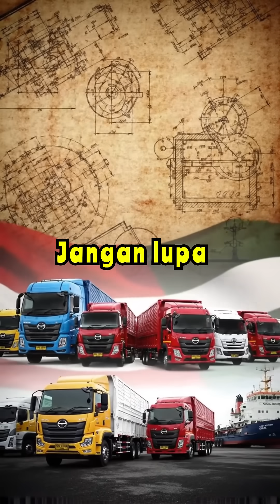Gar Wood: Penemu Truk Semi-Trailer Pertama (1914) & Inovasi Logistik Global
Temukan kisah Gar Wood, insinyur pionir yang menciptakan truk semi-trailer pertama pada 1914. Video pendek edukatif ini menjelaskan inovasi teknis truk semi-trailer, pengaruhnya pada logistik modern, dan cara teknologi ini mempermudah perdagangan global – semua dengan gaya santai dan informatif.
Gar Wood, penemu truk semi trailer, sejarah truk semi trailer, inovasi logistik, transportasi Indonesia, perdagangan global, teknologi truk, pendidikan sejarah